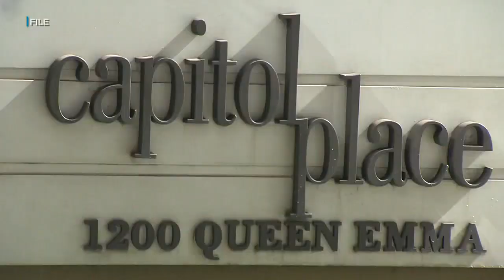Jury finds man not guilty of attempted murder in horrific attack at Honolulu apartment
The attack happened in Hirokawa’s rented apartment at Capitol Place after a night of drinking at a bar, where the victim worked and had met Hirokawa.